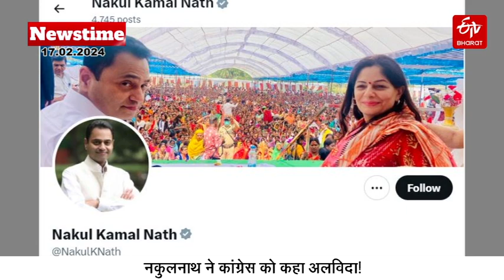ETV Bharat Newstime (17-02-2024): Kamal Nath | Nakul Nath | Narmadapuram | MP High Court | Ujjain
ETV Bharat Newstime (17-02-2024): Kamal Nath | Nakul Nath | Narmadapuram | MP High Court | Ujjain | MP counting vultures

ETV Bharat Madhya Pradesh is an exclusive news channel on YouTube that streams MP-related news. Get the latest news, breaking news, video, audio, and feature stories in ETV Bharat Madhya Pradesh.